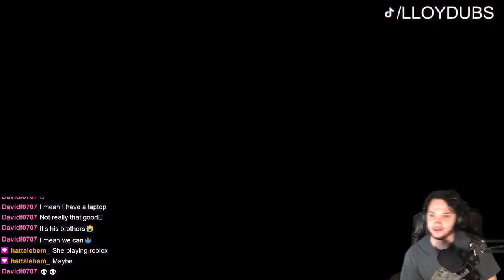Waluigi tries to duel me but we both have 0 coins